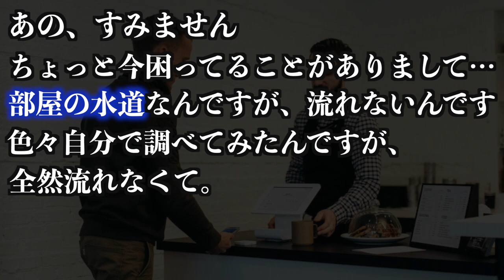【丁寧＝ウザい】英語と日本語の頼み方の違いを徹底解説！【留学失敗談】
今回は、英語の頼み方についてです！英語と日本語の頼み方のニュアンスって若干違うんですよね。スーパー気にしいだった僕が、受付の人に丁寧にお願いしたら全然伝わらずブチ切れられたので、二度とこのようなことがみなさんに起こらぬようシェアさせてさせて頂きます。参考になれば嬉しいです！

自己紹介
こんにちは！